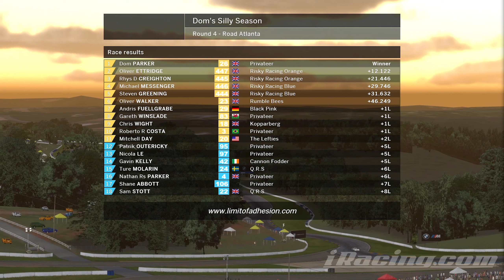iRacing - Limit Of Adhesion - Silly Season, Round 2, Race 4 - Road Atlanta - Radical vs Skippy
We're past the halfway point in silly season now, as the drivers head to Road Atlanta for some more mixed class silliness. This time we're pitching the Radical against the much loved Skippy to see who can keep momentum in their championship push

Commentary by Gareth, Jools and Dom

- Race and Sport Opening by LuckyBlackCat
and